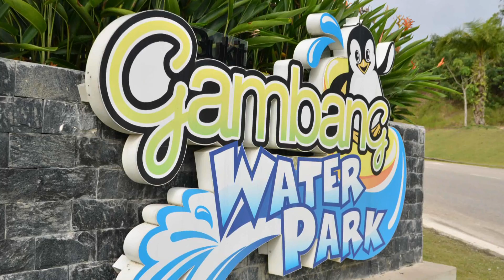Church Camp English